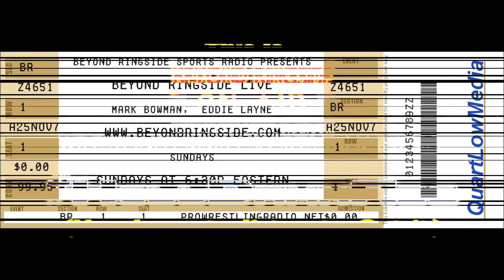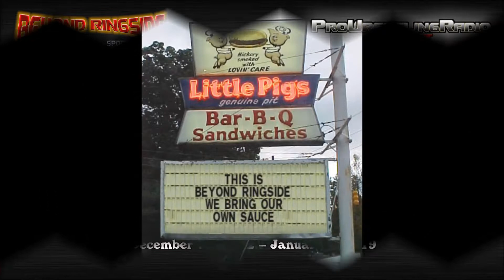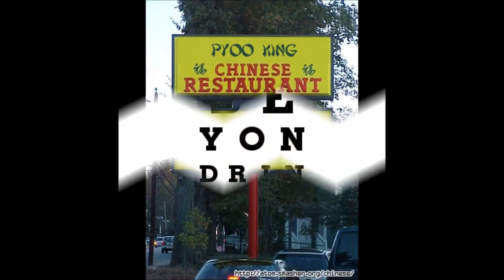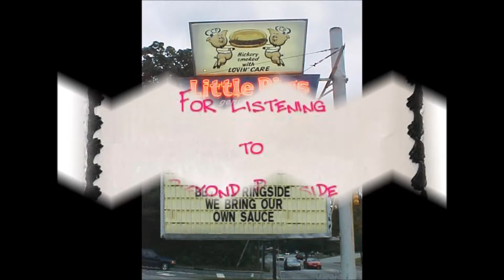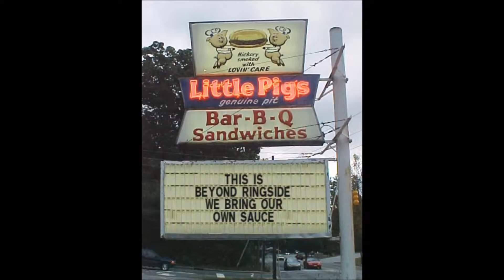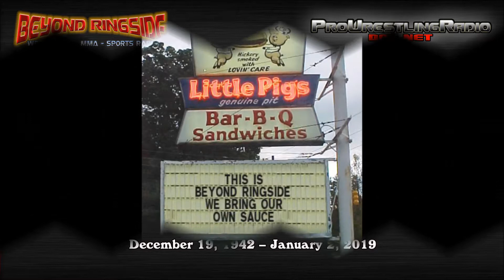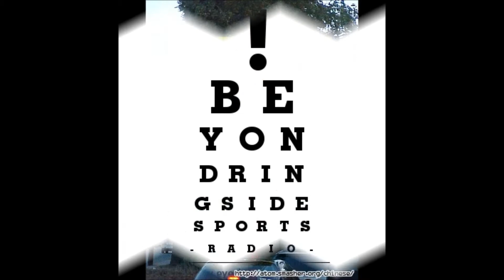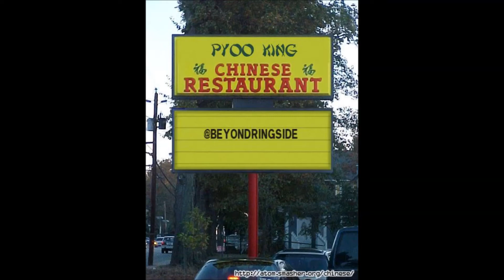Beyond Ringside Live - August 4, 2019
Beyond Ringside Sports Radio
"Beyond Ringside Live"
BR Archive #783

"Fusion, Chapter One..."

Welcome to The Complete Broadcast Episode of "Beyond Ringside Live" from Tuesday August 4, 2019.

Today, we break the silence in a big way, and bring more of the family together for this special episode. Join Eddie Layne, Mark Bowman, Phil Stamper and Shane Noles as we join the world in celebrating the life and career of Harley Race. The cast offers up their own thoughts and recollections of one of the Greatest of All Time.

Also on today's episode.. we take a look at the progress of AEW as they get closer to All Out, as well as their television debut.

We also add a facet of The Shooters Gallery to this episode by having our resident Trivia Master (Shane) put the cast to the test with a couple of trivia questions.

We had a lot of fun putting together this show, and we hope you enjoy it.

Our Appreciation to Matthew (Teknoaxe) Huffaker for a lot of the music you hear on Beyond Ringside Radio. and also on YouTube. Letter of Permission is on file.

"The Shooters Gallery" broadcasts on Thursdays at 9:00pm Central.
Beyond Ringside Live broadcasts on Sundays at 5:30pm Central.

***TuneIn Radio (TuneIn.com and their Mobile Apps)